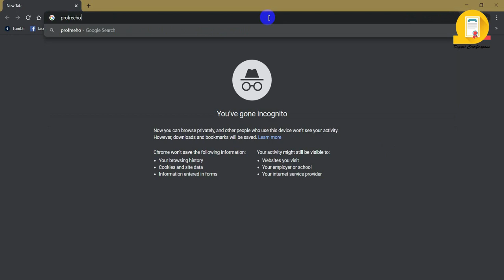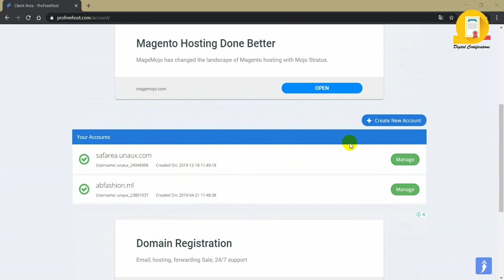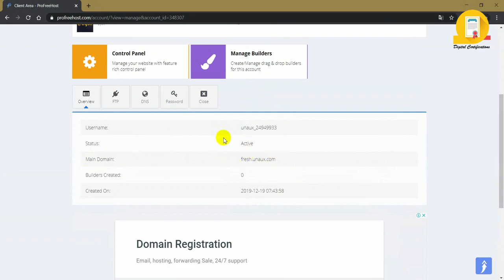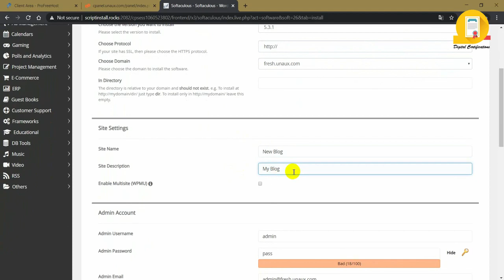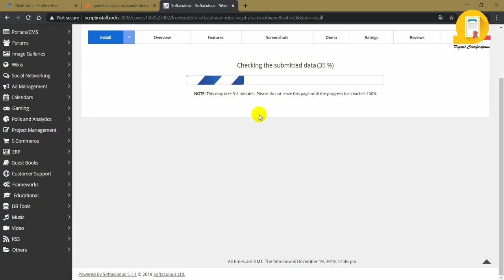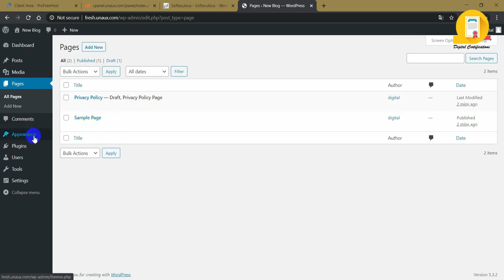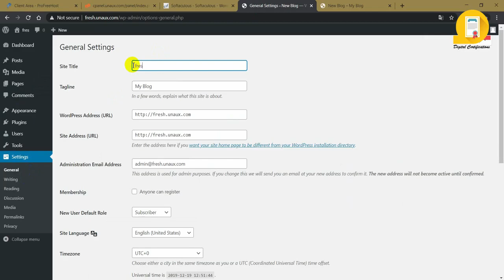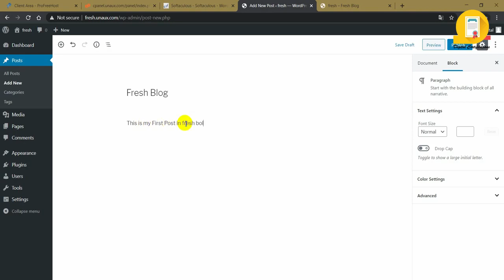How to create a free WordPress Website | Free Domain & Hosting | 2023 | beCertified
How to Create Free WordPress Website.

This video will be Helpful for People who wants to start their New website for free.WordPress is the best CMS for any Website.

How to Create Free WordPress Website covers basic and intermediate concepts.

You're about to test your WordPress Website knowledge.

Find Us -

About this Channel:
We are a team of the working together as beCertified channel. Some of us are working as Digital Marketing Trainer, Executive and Strategist, etc. Here we are trying to cover almost every online digital marketing and other exams guidelines.